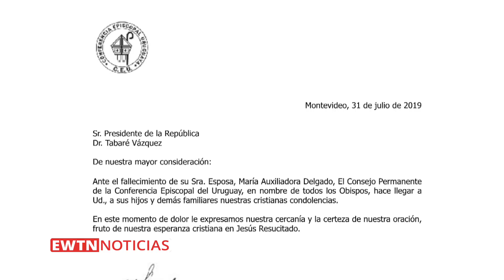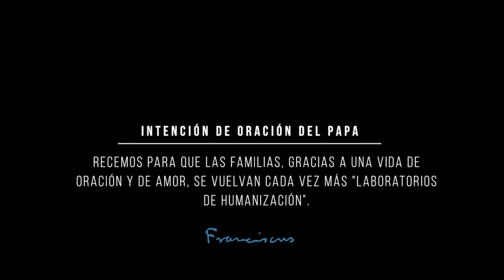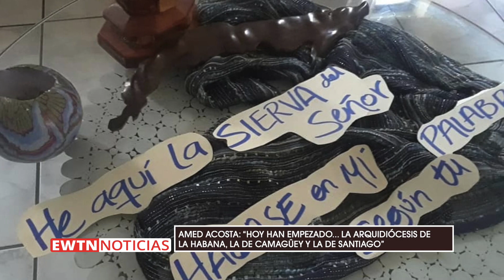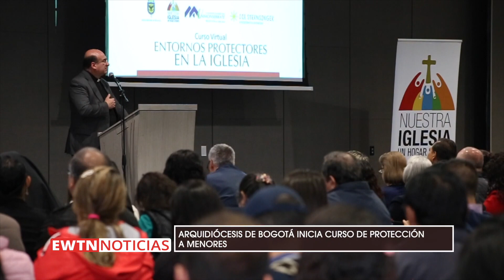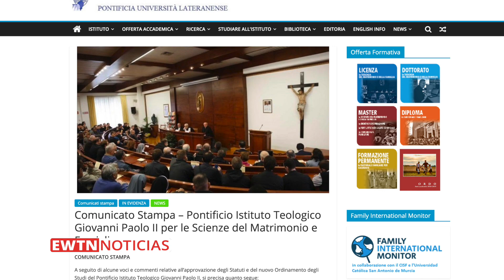EWTN Noticias - Programa del viernes 2019-08-02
En el programa de hoy, el Papa Francisco pide rezar por las familias en este mes de agosto. Además, Iglesia hace un llamado contundente contra la trata de personas. No dejen de vernos.